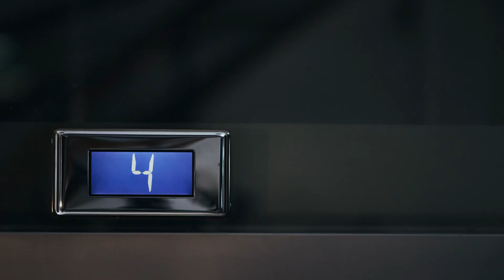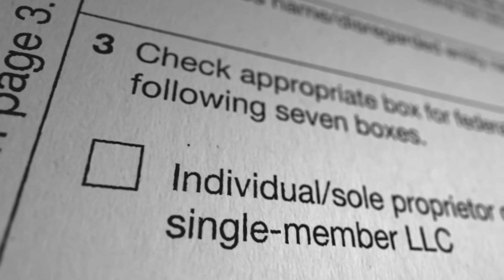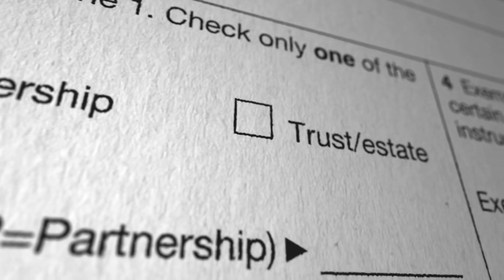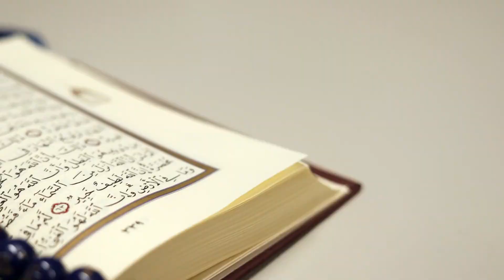[T1] Chưởng Môn Nhà Ta Đệ Nhất Thiên Hạ Audio Truyện FuLL | Chương 1 - 5 | Lộc Thực Bình Huyền Huyễ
Truyện: CHƯỞNG MÔN NHÀ TA ĐỆ NHẤT THIÊN HẠ Tập 1
Tác giả: Lộc Thực Bình
Thể loại: Huyền Huyễn, Vô Sỉ, Đông Phương Huyền Huyễn, Vô Địch, Góc Nhìn Nam